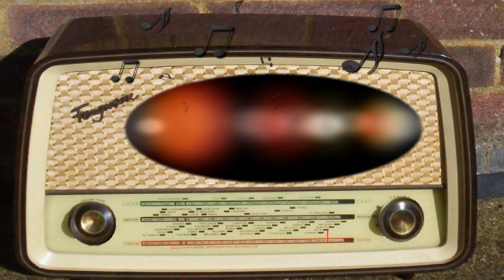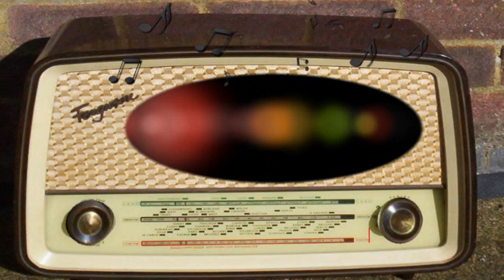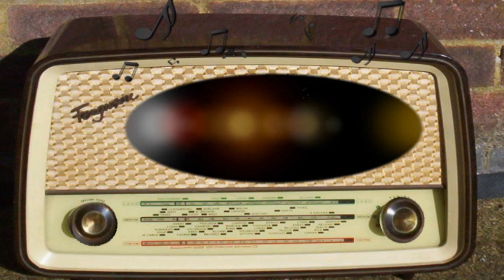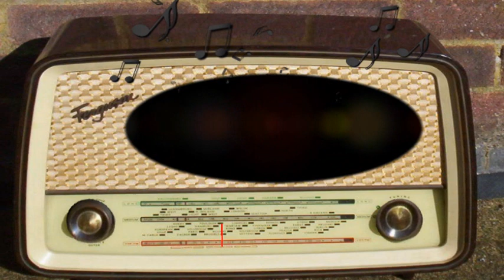Words at War: Lend-Lease, Weapon for Victory (May 23rd, 1944)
Lend-Lease: Weapon for Victory.